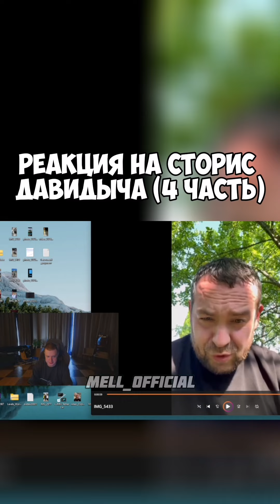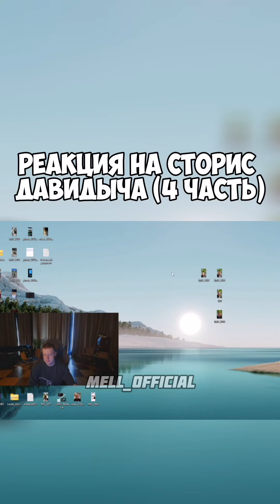Реакция на сторис Давидыча от Меллстроя!